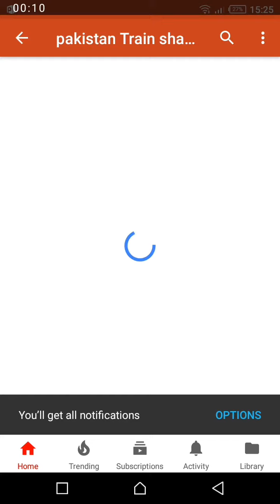Pakistan Railway . Fareed express arriving. Lahore slow speed.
My name is sharique channel boss             its changing railway ha.     Pleace  like and.   Thanks    for.